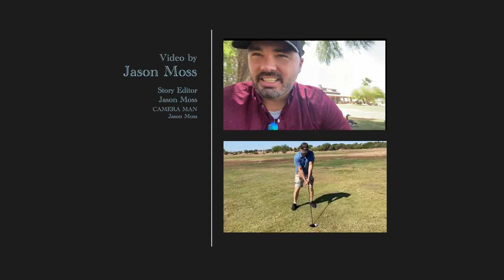Multi Family Deal - Mobile Home Park Score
I made over $300,000 on my first two mobile home park deals in six months from purchase. With a little bit of luck and a good poker face. Once you know where to look and what to look for, deals will come your way.  When the time for action has come, the time for preparation is past.